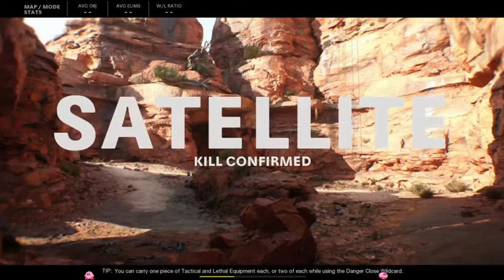745673712 189106780 894ee00a e823 4463 8c1e ec15cac146b4